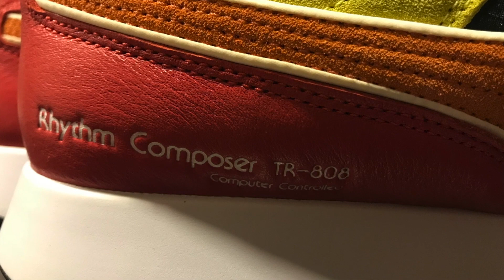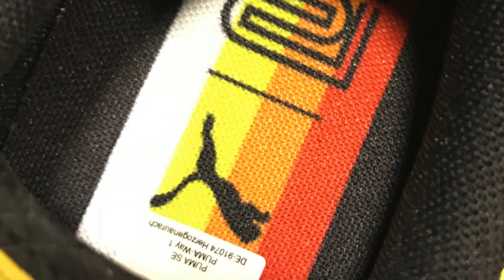Unboxing Puma RS-100 Shoes Roland TR808 Tribute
Here is my first unboxing of Puma RS-100 Shoes Roland TR808 Tribute. Sorry, that it isn't better. But it is my first one and it is hard to make second unboxing :)

There are two tracks under my talk:
First it is my own composition with using Roland TR808 plugin from Roland Cloud
Second is from my album Der Weg - where Tangerine Dream meets Boards of Canada: